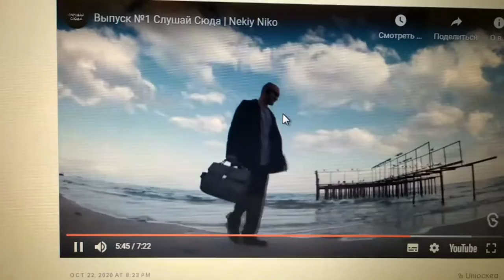Новый Мировой Порядок и Я. День 10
Лайкнуть:)

Номер карты:
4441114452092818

Или крипта (переходи, там сервис с моими адресами топовых криптовалют и любых банков кстати тоже)